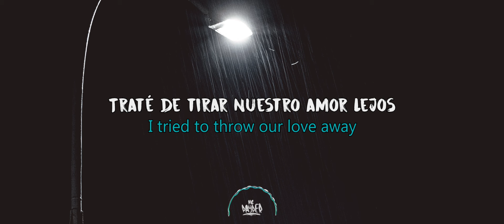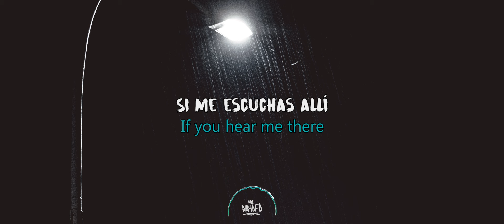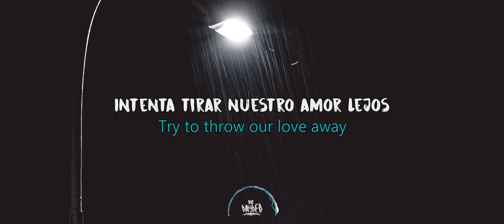Bee Gees - Wish You Were Here // Subtitulada - Lyrics ( Español / ingles )